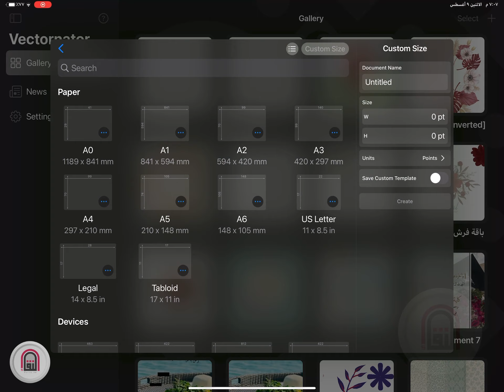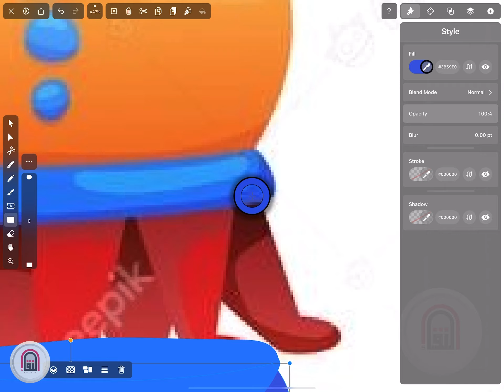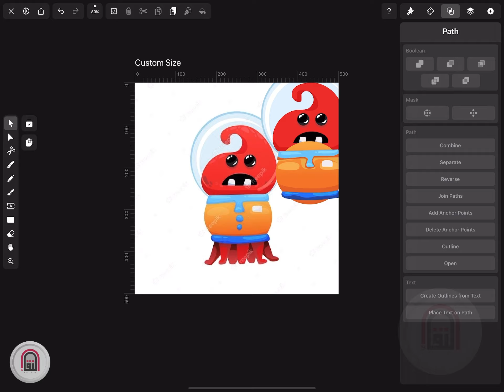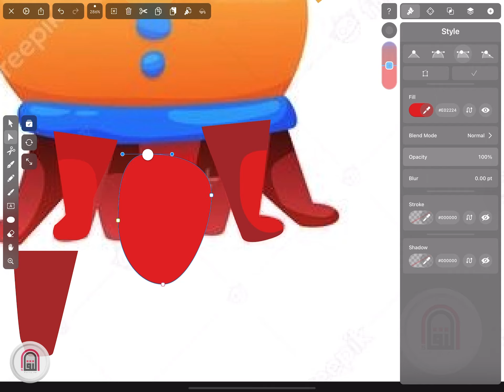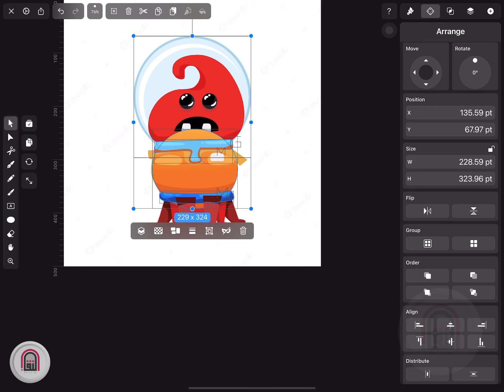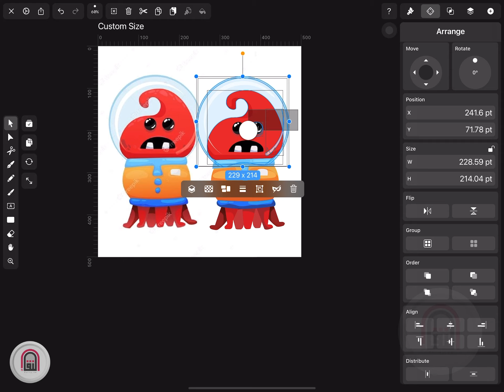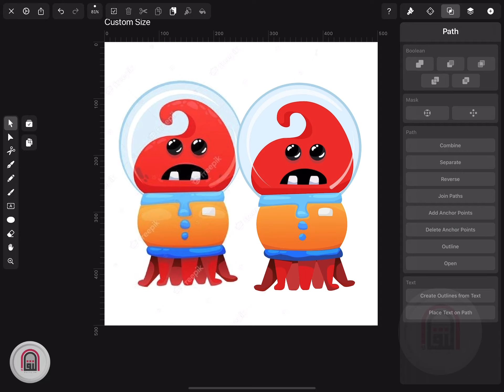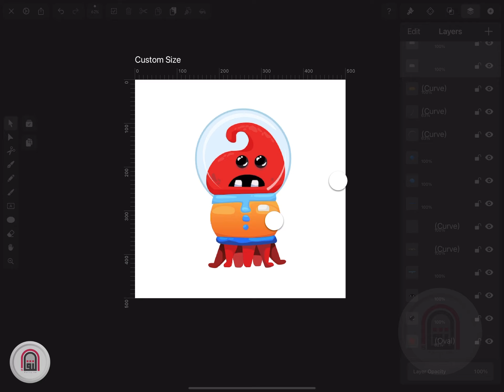رسمة في برنامج Vectornator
برنامج Vectornator هو برنامج فيكتور مجاني للايفون والايباد